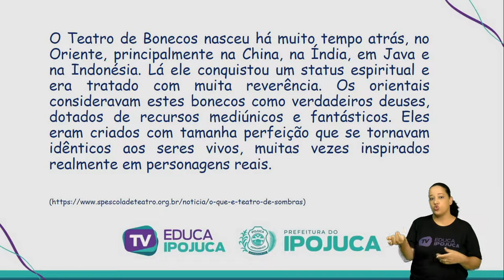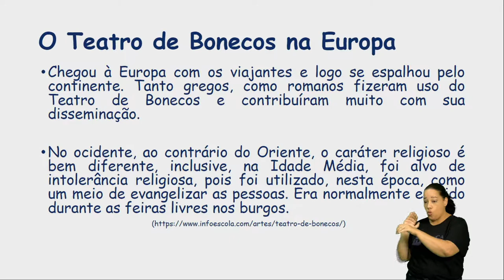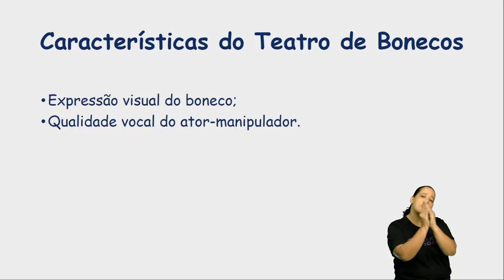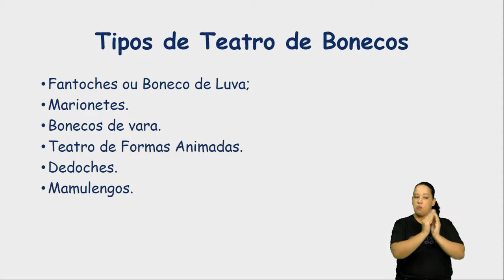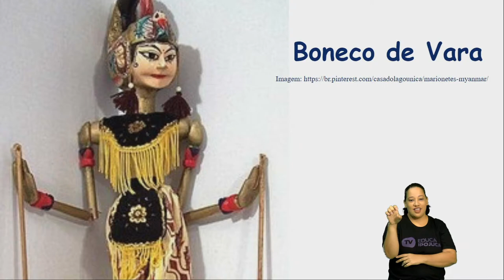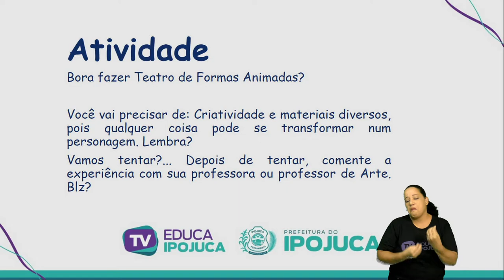ARTE TEATRO DE BONECOS 7 ANO AULA N°002